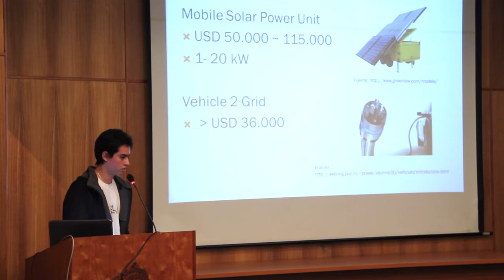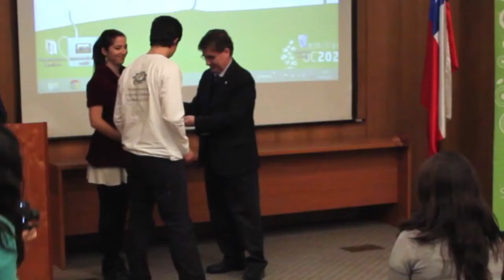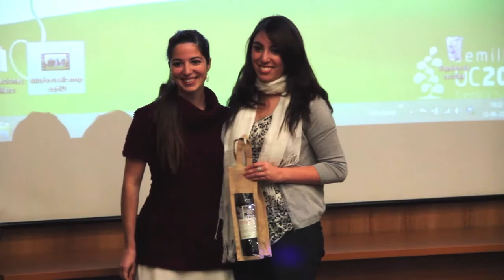Semillero UC 2020